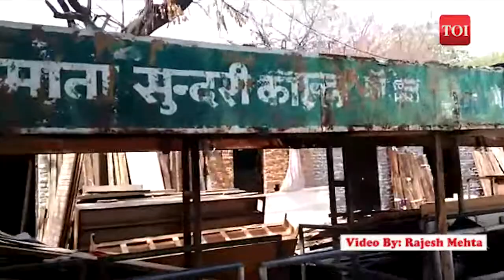दिल्ली: माता सुंदरी कॉलेज के पास बस स्टॉप पर दुकानवालों का रहता है अवैध कब्ज़ा